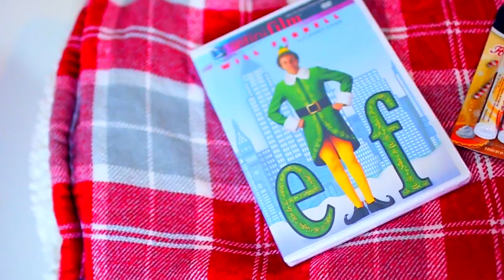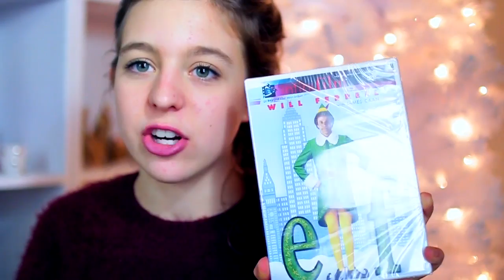My Christmas Wishlist 2016 | Teen Gift Guide + GIVEAWAY!!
Yay for my first SNOWPHIA video!! I really hope you guys enjoy this. Love you guys💕🎄❄️

3.

My name is Sophia, and I love making bubbly and upbeat videos about lifestlye, comedy, and DIY! I love getting to know more of my viewers and I love every one of you💕.

FAQ!
How old are you? 16
Is your name Lucie? No, it's Sophia
Why are you "minilucie13" if your name is Sophia? Because when I first started my channel, I didn't want people to know my real name, so I used my middle name...Lucie😊